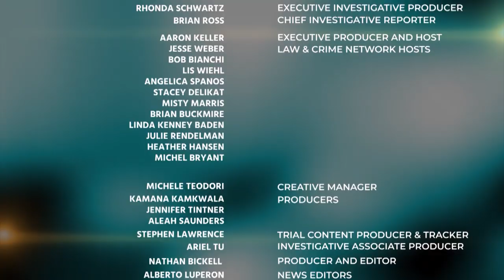Trial Attorney: Was Ashley McArthur's Giving of Guns Generosity or for Money Laundering Purposes?